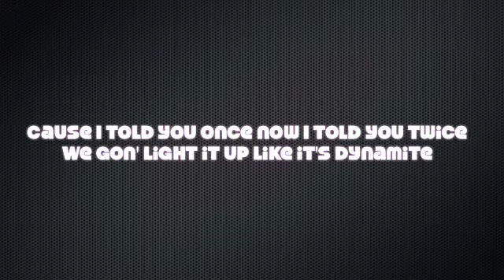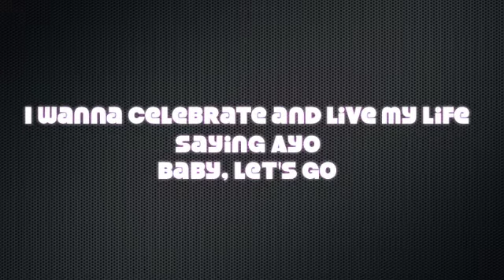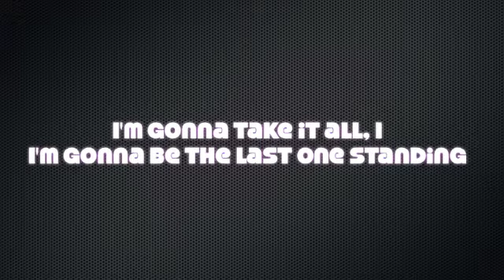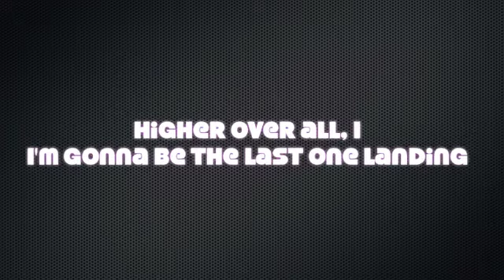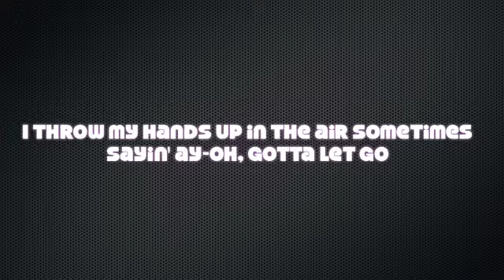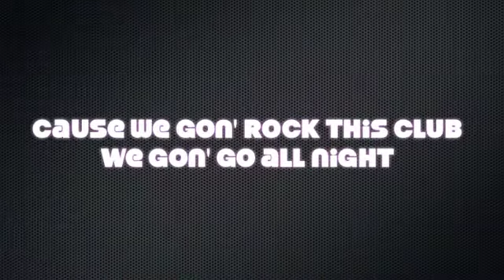Dynamite Lyrics-Taio Cruz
Sorry if its not perfect.